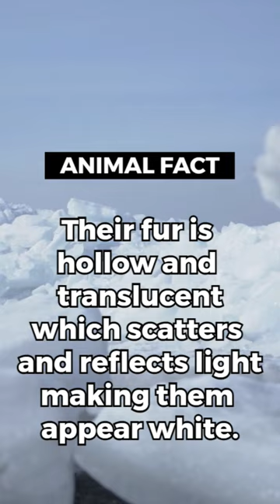"Ice, Ice, Baby! 🧊 The Shocking Reason Polar Bears Are White!" Drop a ❄️ in the comments!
"Discovering the truth, one fact at a time! THE FACT MACHINE